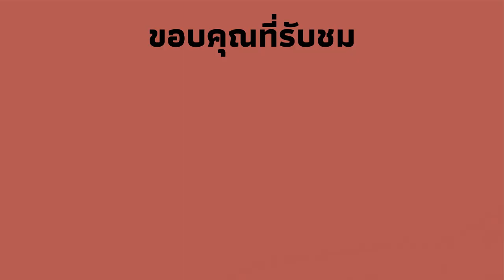war thunder | ปืนแรงไป!!!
ความเห็นผมนะ ผมว่าวิธีการเล่นเครื่องนี้ในห้องBR.3 ควรนำมาHead on เพราะเครื่องนี้เลี้ยวเร็ว+ปืนแรง แต่ดันมีroll rateกับไต่ช้า ถ้าTurn fightจะยากหน่อย